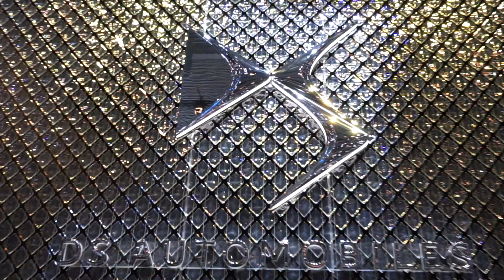Ginevra 2016 - Notizie dalle Case: DS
A un anno dalla sua presentazione come marchio a se stante, DS torna sotto i riflettori del Salone di Ginevra con una gamma completa e con due importanti novità: La DS 3 2016 e la concept car E-Tense. Ce le racconta Elena Fumagalli, DS Marketing & Communication Manager